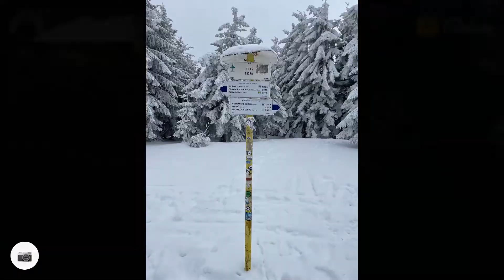Hala Miziowa film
Hala Miziowa film, wiosna 2022.